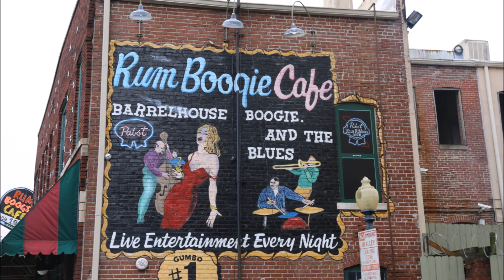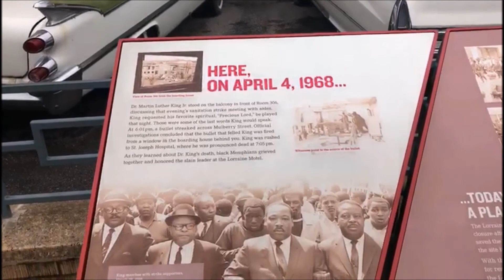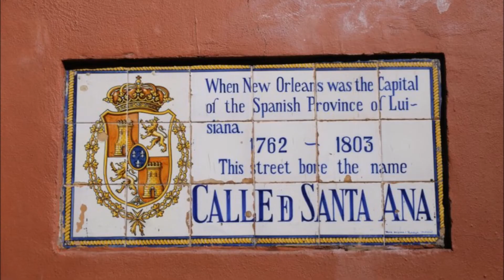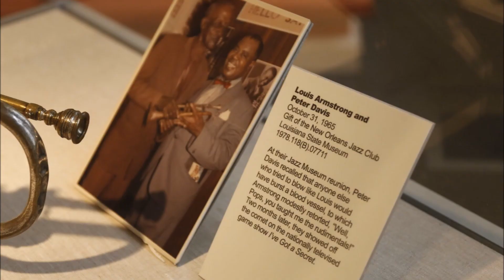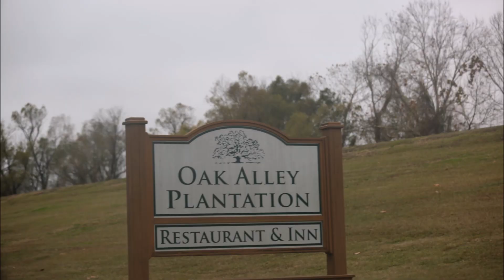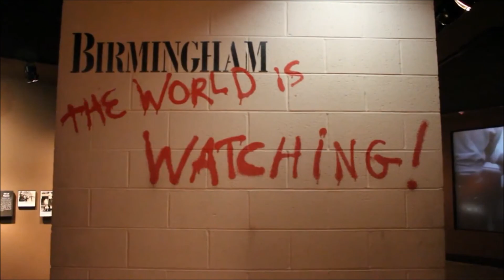THE DEKELS WINTER BREAK - DECEMBER 2017